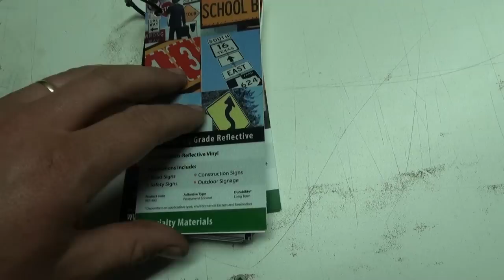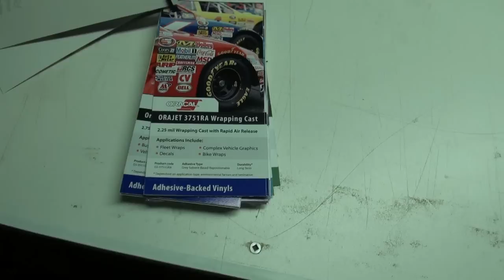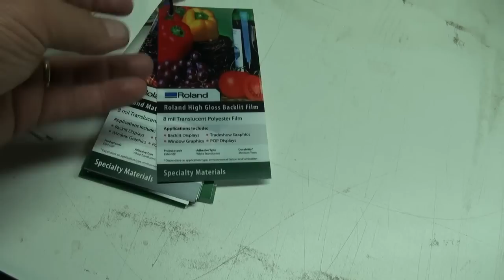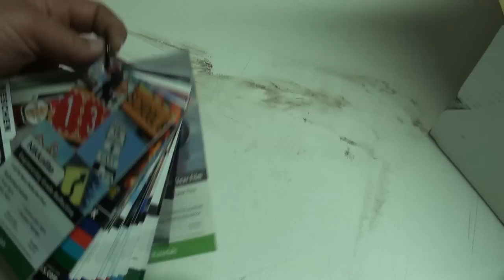I hate city driving need more vinyl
heading to the place i get my vinyl from and where i get poo poo paper from
friggan city drivers